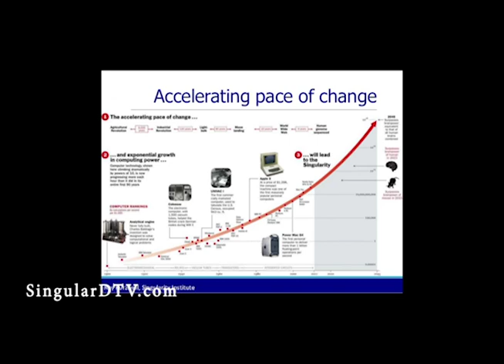SINGULAR: a sci-fi adventure series - 02. WHAT IS THE SINGULARITY?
A quick explanation of a technological Singularity, which plays an important role in the sci-fi adventure epic D-TV series, 'Singular'.